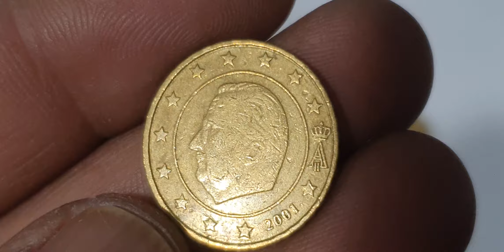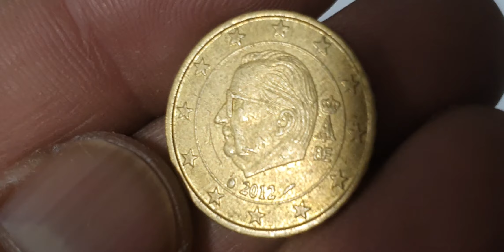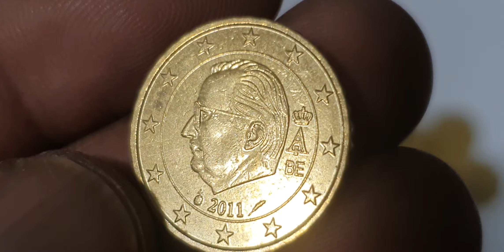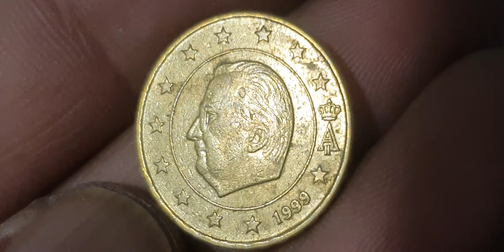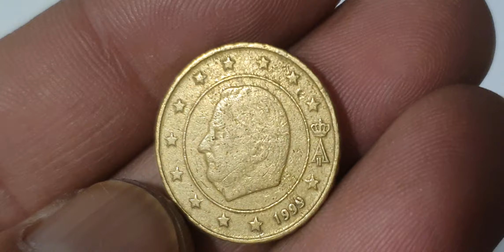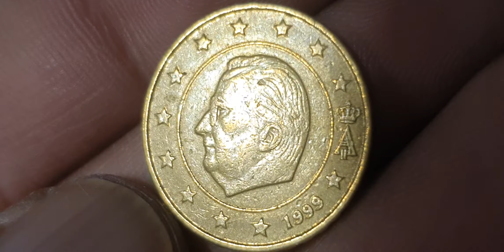Most Valuable 10€ Euro Cents Mix Belgium Coins Hunt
Most Valuable 10€ Euro Cents Mix Belgium Coins Hunt youtube coins rarecollection rarecoins coin_exhibition coinbase coincollecting coinmarketcap coinscollection rare rara coin coinmaster coinmuseum rarebundle #@rajaehsan5091

Belgium
10 euro cents

Super top belgium mix 10 euro cents coins collection.error coins worth big money.

10 euro cents belgiumbelgium rare coinsbelgium coinseurope coinserror coins worth moneyeuro coins worth money10 centsultra rare coinscoins valuecoins to look formost valuable coinsrare euro coins worth moneybelgium coins valueerror coins to look formint error coinsmodern coins worth moneybelgium coins worth moneyrare coins worth moneymake money online